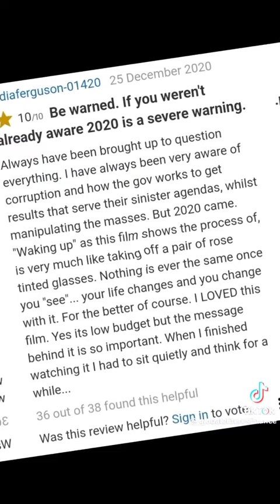Government Control,Rik Mayall knew!! 🤔🤔